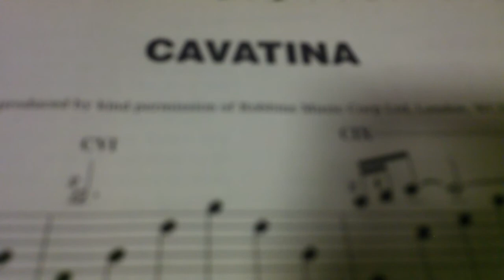The Deer hunter theme tune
A cover of a classic song from the movie soundtrack The Deer Hunter